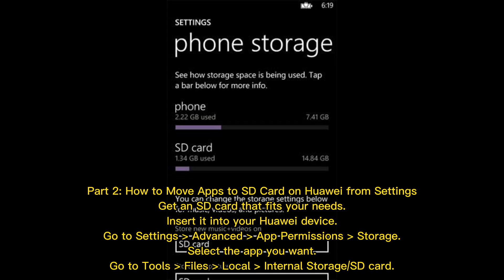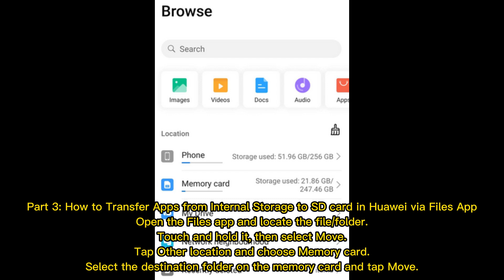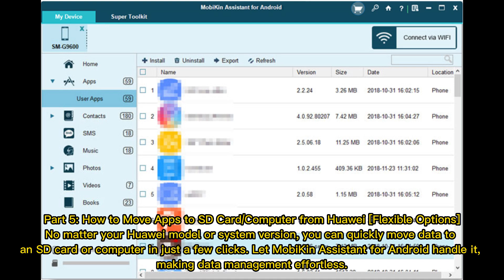How to Move Apps to SD Card on Huawei? 4 Easy Options in 2024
How can I transfer apps to an SD card from Huawei P70/P60/P30 Pro/Y7/MatePad T10/MediaPad M5? Check out this video to learn how to move apps to SD card on Huawei in 4 reliable ways.

00:00 Start
00:14 Part 1: Is it Possible to Move Apps to SD Card on Huawei
00:35 Part 2: How to Move Apps to SD Card on Huawei from Settings
01:08 Part 3: How to Transfer Apps from Internal Storage to SD card in Huawei via Files App
01:28 Part 4: How to Move Apps to SD Card in Huawei by Formatting SD as Internal Storage
01:48 Part 5: How to Move Apps to SD Card/Computer from Huawei [Flexible Options]